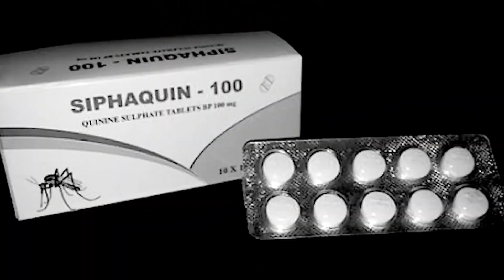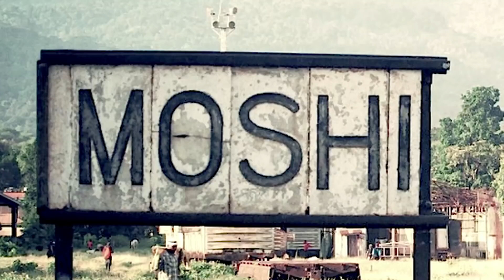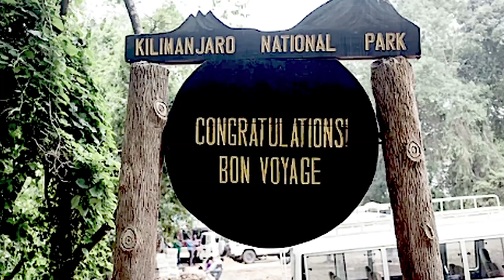Who Is Crazy Enough To Climb Kilimanjaro? I Tried. I Failed! Here's My Story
Climbing Mount Kilimanjaro, Tanzania is one of the highest mountains in Africa and the highest free-standing mountain in the world. Climbing it is a challenging and dangerous undertaking with a risk of injury and death. But the overall safety record for Kilimanjaro climbs is relatively good compared to other high-altitude climbs.

According to statistics the fatality rate for Kilimanjaro climbs is around 1 in every 1,000 climbers. The most common causes of death on Kilimanjaro are altitude sickness, falls and heart attacks.

In terms of injuries the most common injuries sustained by Kilimanjaro climbers are sprains and bruises. Also 25% of climbers experience some form of altitude sickness which can cause symptoms such as headache, nausea, and shortness of breath.
The peak of Kilimanjaro is located at 19,341 feet (5,895 meters) above sea level. Climbers need to acclimatize to the altitude gradually by spending several days on the mountain and ascending slowly to reduce the risk of altitude sickness.

The weather on Kilimanjaro is unpredictable and harsh. Climbers encounter extreme cold, high winds, rain and even snow at higher elevations.

The terrain on Kilimanjaro is varied ranging from rainforest to alpine desert. Climbers need to navigate through rocky terrain, steep inclines and uneven surfaces.

Climbing Kilimanjaro requires careful planning and preparation which is why I signed up for a tour. Climbers need to arrange for permits, hire a guide and bring all the necessary gear and supplies. They also need to choose the right route and itinerary which can affect the difficulty level of the climb.

When I got sick and ran down the mountain I was taken to the nearby town of Moshi, a town located at the base of Mount Kilimanjaro. It had a hospital. Moshi is the capital of the Kilimanjaro Region. They took me to the Kilimanjaro Christian Medical Centre (KCMC) which is the referral hospital for the region.

While none of my fellow climbers got altitude sickness, several people who were in the hospital at the same time that I was did. Altitude sickness is also known as acute mountain sickness (AMS). It is a common condition that affects some mountain climbers when they ascend to high altitudes too quickly. The main cause of altitude sickness is the decrease in oxygen levels at high altitudes which can lead to a range of symptoms, including headaches, nausea, fatigue, dizziness, and shortness of breath. In severe cases, altitude sickness can lead to life-threatening complications such as high altitude pulmonary edema (HAPE) and high altitude cerebral edema (HACE). HAPE occurs when fluid accumulates in the lungs, while HACE is a swelling of the brain.

The risk of altitude sickness and its severity depends on several factors, including the altitude reached, the speed of ascent, the level of exertion, and individual factors such as age, fitness level, and previous experience at high altitudes. Some climbers are more susceptible to altitude sickness than others and there is no way to predict who will be affected.

I would like to thank some of the advertisers on my video including climbing Mount Saint Helens, hiking Mount Saint Helens, mountain St. Helens Summit hike, Mount Everest guides, Kilimanjaro trek, black diamond swift ice axe, best Botswana tour, tour operators in South Africa, Kenya Safari and Tanzania Safari.

And thank you to all of my viewers for watching my story.